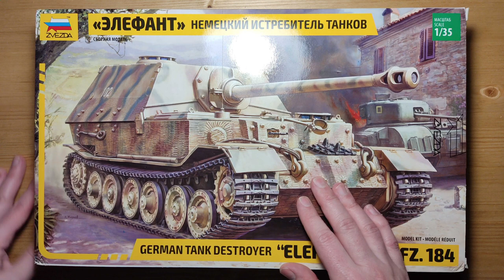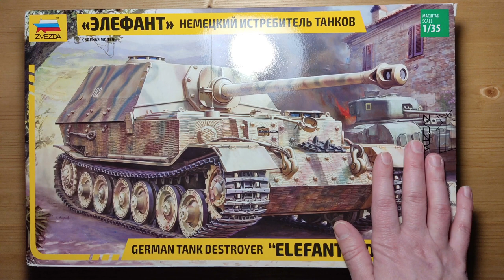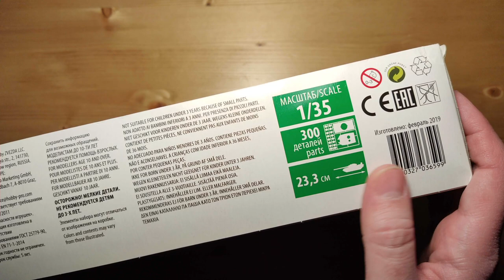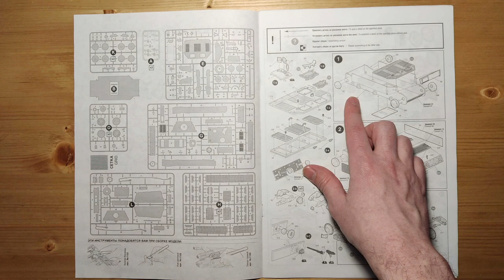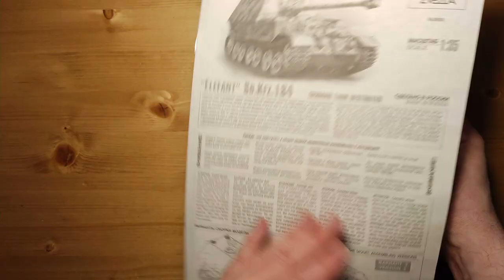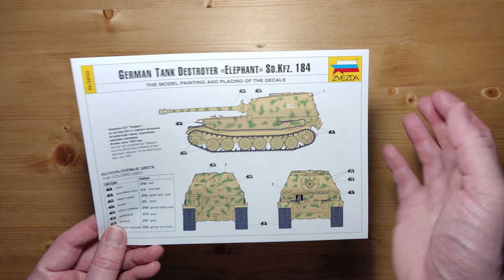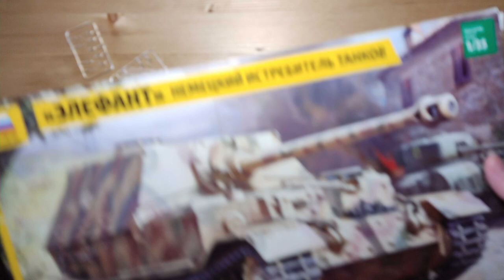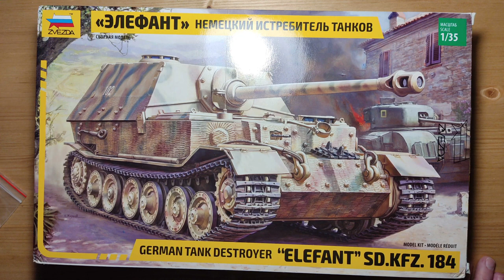(Обзор на модель) Немецкий истребитель танков «Элефант» от Звезда арт. 3659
Немецкий истребитель танков «Элефант» от Звезда арт. 3659